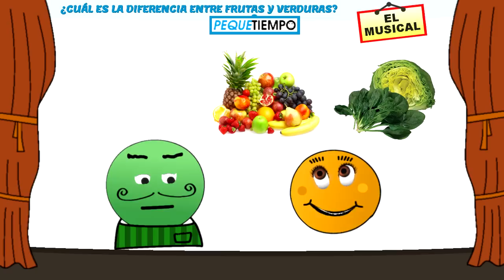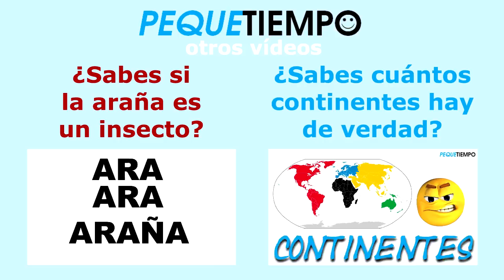¿CUÁL ES LA DIFERENCIA ENTRE FRUTAS Y VERDURAS?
Con esta canción aprenderéis de forma fácil a distinguir entre FRUTAS y VERDURAS.
Si quieres saber más sobre frutas y verduras e incluso jugar a adivinarlas, visita la versión web de este Pequetiempo
Pequeñas ideas para el tiempo con tus hijos.